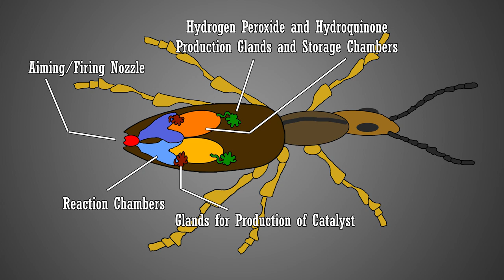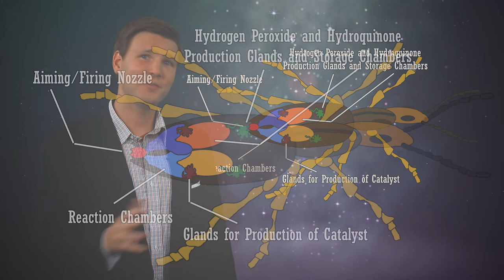Bible Knows Best: Leviathan and the Bombardier Beetle | David Rives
Isaiah 27:1 speaks of a dragon that lives in the sea named Leviathan.

In Job 41, we read a bit more detail: “Canst thou draw out leviathan with an hook?... None is so fierce that dare stir him up… His breath kindleth coals, and a flame goeth out of his mouth.”

However, with this last statement, some immediately dismiss the account. They say “That’s fantasy. A fire-breathing dragon is only a fairy tale.”

Is the Bible just a collection of myths? There’s nothing close to this animal alive today. So, does the Bible know best?

Let’s look at another incredible creature… this one is not extinct… The Bombardier Beetle.

It has three chambers inside its abdomen. Two of the chambers contain different chemical compounds. When the beetle is threatened, it releases these into a third chamber and mixes with a catalyst, causing a chemical reaction to take place and a scalding spray to eject towards the attacker.

Interesting to note that the beetle wouldn’t have benefited at all from having just the compounds without the ejector system. Nor would it have functioned should the catalyst have been missing. In fact, you’d have just had a defenseless beetle. But all of the components are there in the correct order.

Two compounds, a catalyst, separating chambers, a firing mechanism and a directing nozzle. With a similar design, leviathan may have only needed one additional component: An igniter system as flammable chemicals were expelled, and a fire-breathing dragon is not AT ALL beyond the realm of possibility.